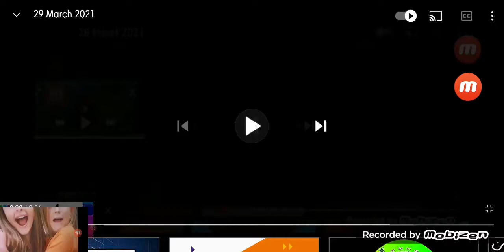29 March 2021